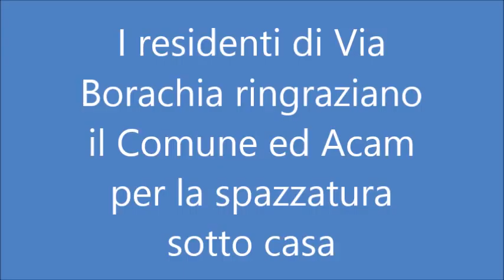Grazie Acam e Federici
Le immagini parlano da sole